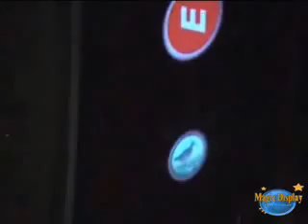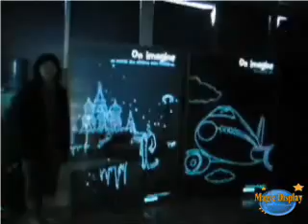Magic El Postaer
A fresh illuminating technology  for backlights and decorations and advertising